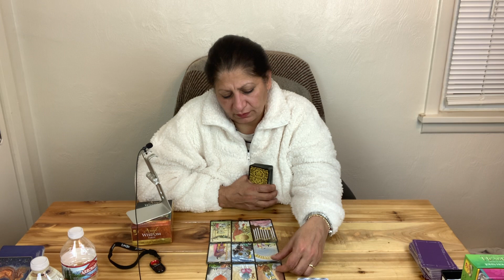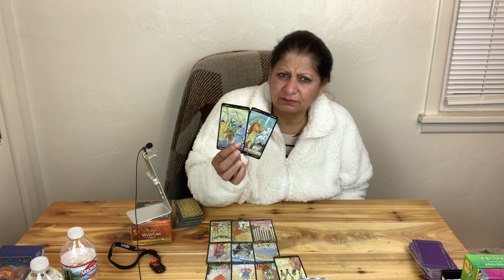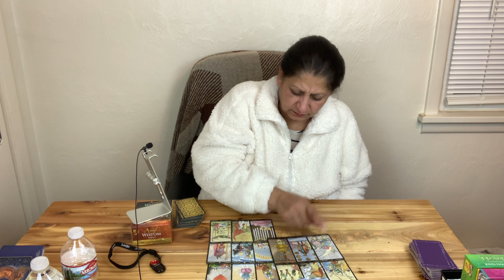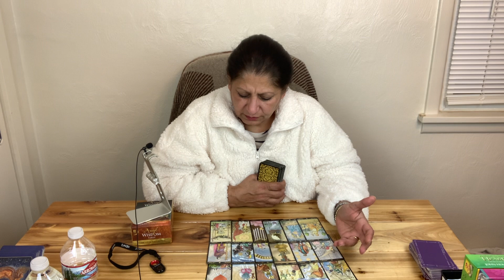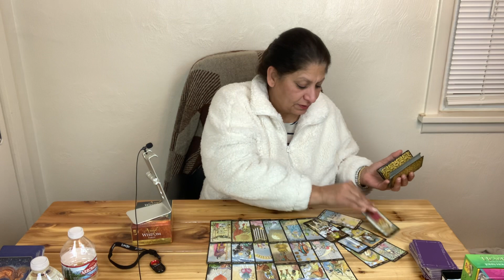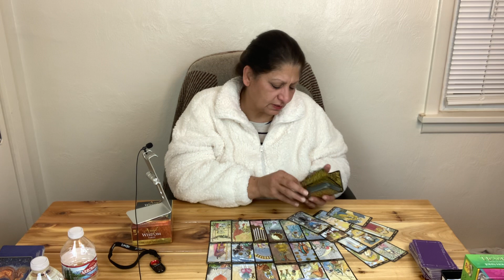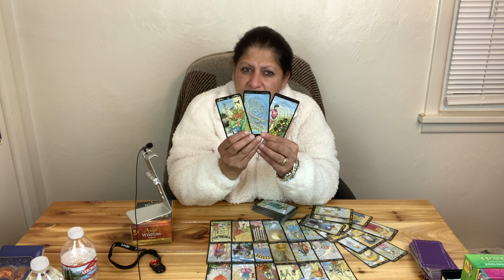Aries You are a Princes or Prince of Love this year/for January and the whole year of 2021